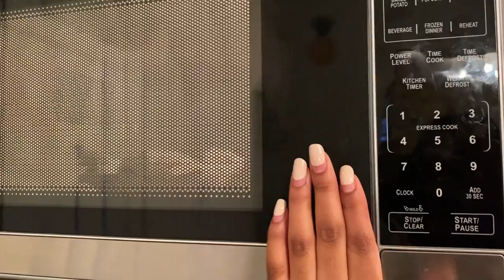HOW TO UNCREASE AIR FORCE 1'S **WITHOUT AN IRON**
HELLO EVERYONE!

✨ sub count: 357 || sub goal: 1,000
✨Please do not hesitate to comment any video requests x 🤍

xo, lauren